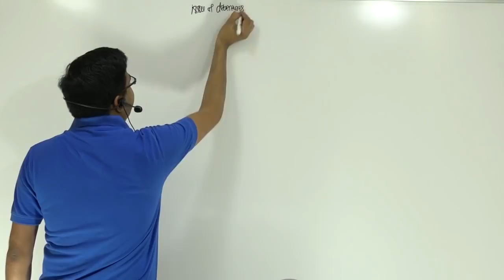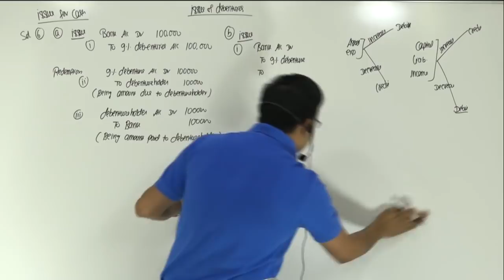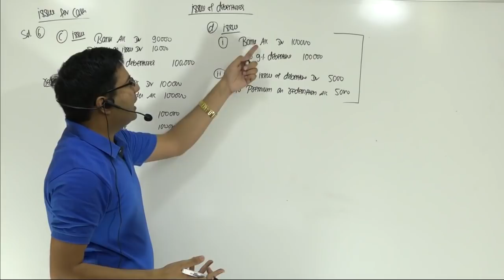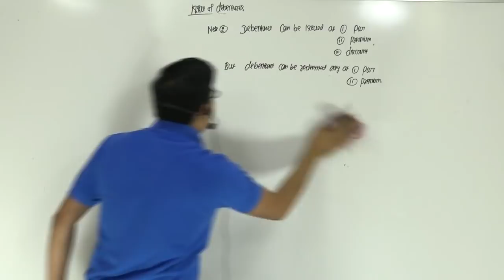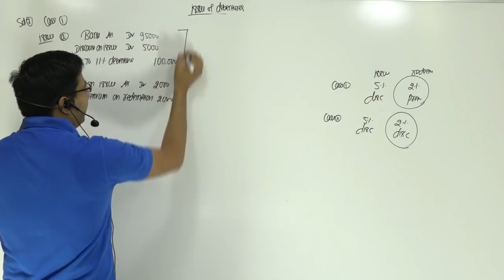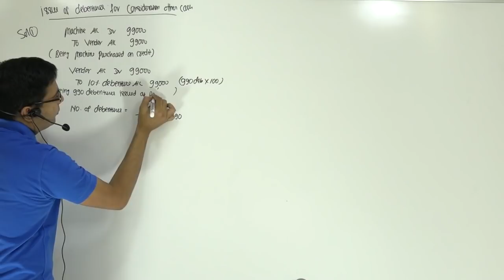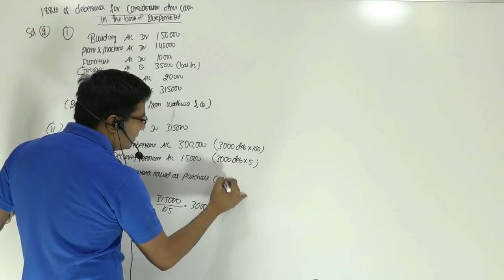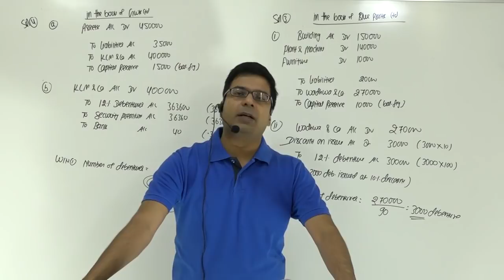Issue of Debentures | Lecture-1 | by CA/CMA Santosh Kumar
By issuing debentures means issue of a certificate by the company under its seal which is an acknowledgment of debt taken by the company. The procedure of issue of debentures by a company is similar to that of the issue of shares. A Prospectus is issued, applications are invited, and letters of allotment are issued.